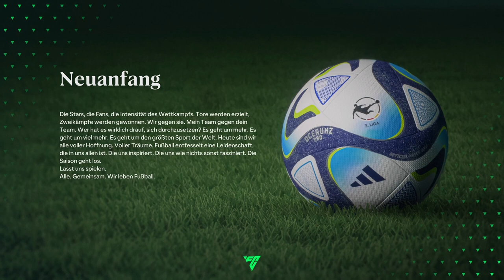Was passiert wenn Lionel Messi bei 1860 München spielt | EA FC 24